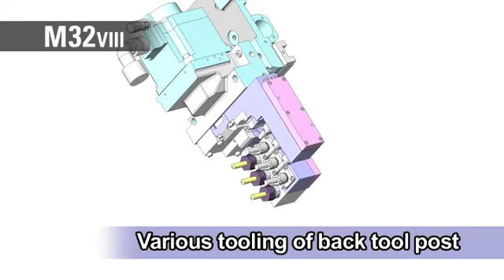Citizen Cincom M32-VIII